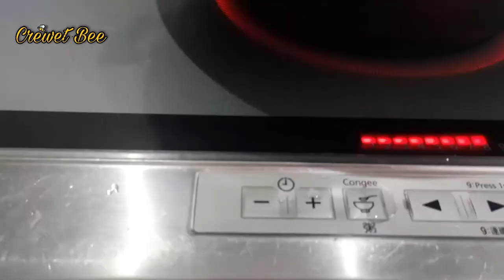CARA MEMBUAT WAJIK PANDAN SIMPLE DENGAN SANTAN INSTAN ||MAJIKAN HONGKONG SUKA||CREWET BEE RECIPE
Hallo semuanya Assalamualaikum wr.wb..
KALI INI AKU MEMBUAT MENU JAJANAN PASAR YAITU WAJIK KETAN PANDAN YANG SAYA BENTUK HATI.
KARENA SI KECIL JUGA SUKA.
SEMOGA BERMANFAAT.

WAJIK KETAN PANDAN
BAHAN :
KETAN 600 GRAM
AIR UNTUK ARON 250 ML
SANTAN 400 ML +AIR 100_200 ML AIR
GULA PASIR 300 GRAM / SESUAI SELERA
SEDIKIT GARAM
PANDAN 2 HELAI
PASTA PANDAN
SEDIKIT PEWARNA KUNING (BOLEH SKIP)

Terimakasih sudah berkunjung ke Chanel aku Crewet Bee. Saat ini aku bekerja di Hongkong.
Dan dalam vidio ku aku akan mengajak kalian untuk menemaniku dalam jalan jalan atau makan dan yang pasti menemaniku dalam memasak.
Disini aku juga akan berbagi resep keseharian aku mungkin membuat roti.
Dan semua tentang keseharian ku.
Ini adalah Channel Crewet Bee daily vlog.

Selain itu setiap libur ku selalu aku isi dengan mengikuti kegiatan KOMUNITAS YOUTUBER HONGKONG. KOMUNITAS YOUTUBER HONGKONG YANG NGAK PERNAH MATI GAYA.
KOMUNITAS YOUTUBER HONGKONG BAKING CLASS.
KOMUNITAS YOUTUBER HONGKONG learn Cantonese.

vidio:Samsung A51
edit :Kinemaster
Tumnail : Pics Art